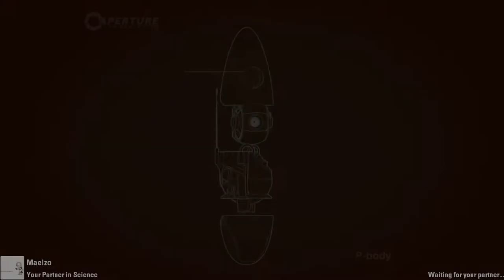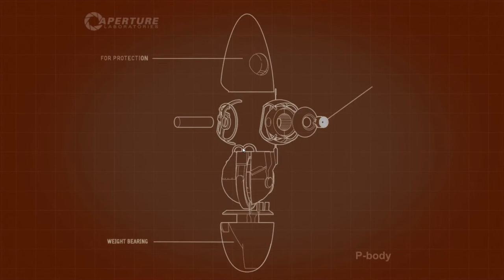Portal 2: Peer Review DLC - Chambers 1 to 4.5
Gunsmithy and Maelzo are thoroughly challenged by this new addition to Valve's mind-bending and popular puzzle game, Portal 2.